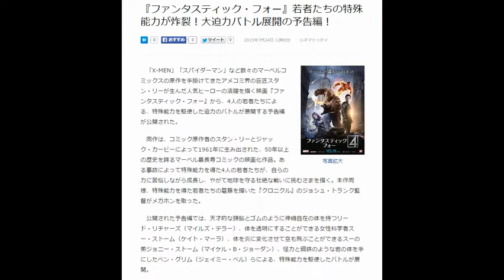『ファンタスティック・フォー』若者たちの特殊能力が炸裂！大迫力バトル展開の予告編！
2015年7月24日 12時0分 シネマトゥデイ

ゴムゴムの実とか言わないように！　『ファンタスティック・フォー』ポスター画像
写真拡大
　「X-MEN」「スパイダーマン」など数々のマーベルコミックスの原作を手掛けてきたアメコミ界の巨匠スタン・リーが生んだ人気ヒーローの活躍を描く映画『ファンタスティック・フォー』から、4人の若者たちによる、特殊能力を駆使した迫力のバトルが展開する予告編が公開された。

　同作は、コミック原作者のスタン・リーとジャック・カービーによって1961年に生み出された、50年以上の歴史を誇るマーベル最長寿コミックの映画化作品。ある事故によって特殊能力を得た4人の若者たちが、自らの力に苦悩しながら成長し、やがて地球を守る壮絶な戦いに挑むさまを描く。本作同様、特殊能力を得た若者たちの葛藤を描いた『クロニクル』のジョシュ・トランク監督がメガホンを取った。

　公開された予告編では、天才的な頭脳とゴムのように伸縮自在の体を持つリード・リチャーズ（マイルズ・テラー）、体を透明にすることができる女性科学者スー・ストーム（ケイト・マーラ）、体を炎に変化させて空も飛ぶことができるスーの弟ジョニー・ストーム（マイケル・B・ジョーダン）、怪力と鋼鉄のような岩の体を手にしたベン・グリム（ジェイミー・ベル）らによる、特殊能力を駆使したバトルが展開。

　天才少年だったリードが人類史を根底から覆す大発見をするカットに始まり、不慮の事故で得た能力に若者たちがとまどい、悩み、絆を育みながら、ヒーローチーム「ファンタスティック・フォー」として強大な敵に立ち向かうさまが映し出される。

　映画『セッション』への出演で注目を浴びたマイルズは、「数年前、僕もいつかスーパーヒーロー映画に出演することにもなるだろうねと半分冗談で言っていたこともあった」と笑いながら、本作について「『X-MEN』はコミックシリーズものをよみがえらせることにおいて大きな役割を果たし、キャラクターたちの起源が描かれた。僕たちもこの作品に、キャラクターたちの起源を伝える物語を作ろうという意気込みで挑んだんだ」とコメントしている。（編集部・入倉功一）

映画『ファンタスティック・フォー』は10月9日よりTOHOシネマズ 日劇ほかにて全国公開

引用元
livedoorニュース